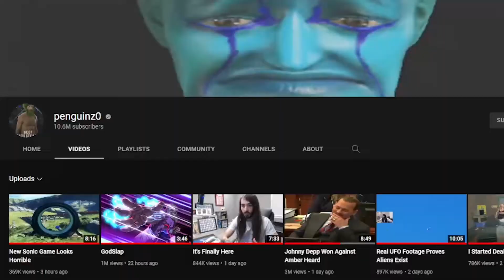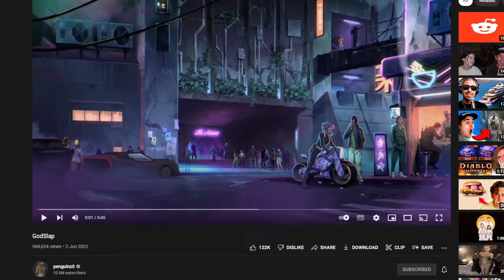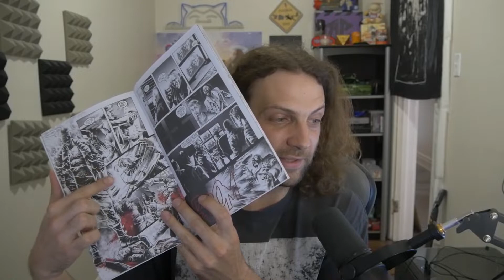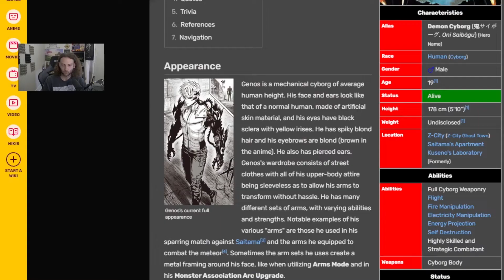YOU NEED THIS COMIC BOOK